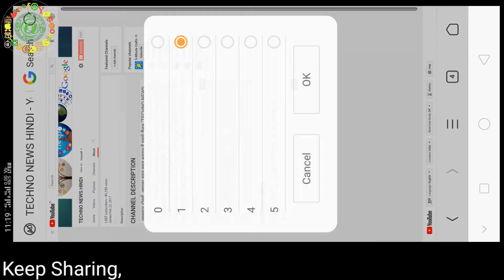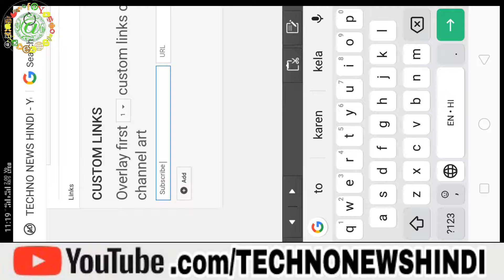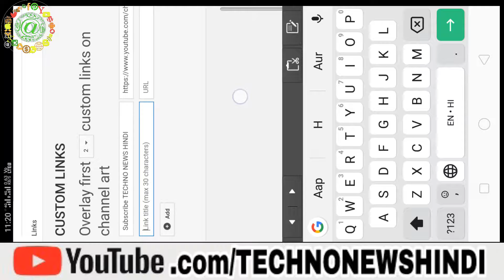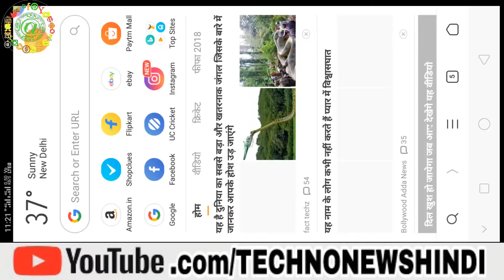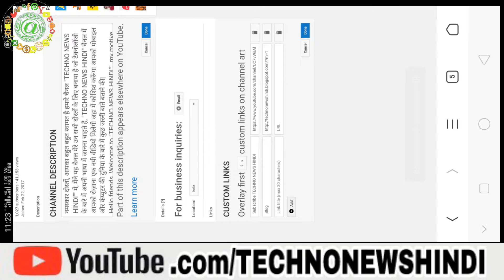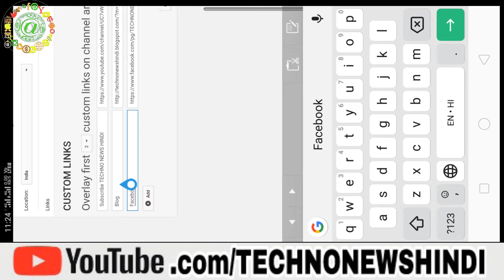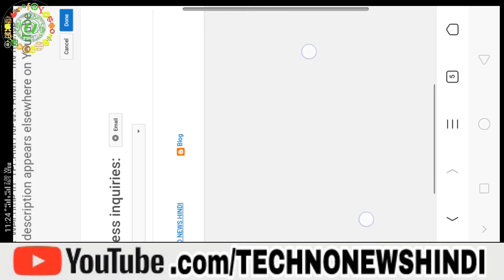how to add a subscribe button and social links on youtube channel art in hindi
In this video we will learn how to add a subscribe button and social links on youtube channel art in hindi if you learn it easy and step by step so watch full video don't skip

About : Technical Gyan is a YouTube Channel, where
you will find technological videos in Hindi, New Video
is Posted Everyday :)

▬▬▬▬▬▬▬▬▬▬▬▬▬▬▬▬▬▬▬▬▬▬▬▬▬▬▬▬▬ Techvin